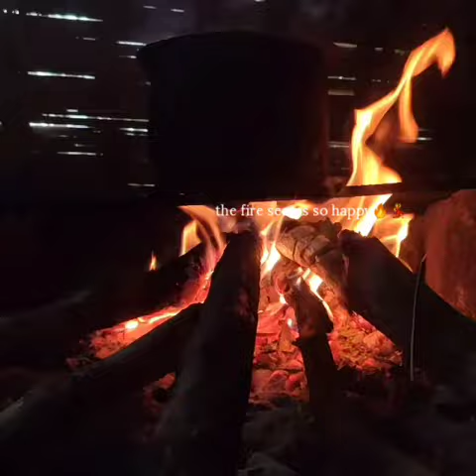A day out with friends!!